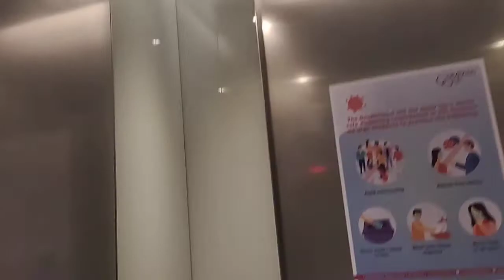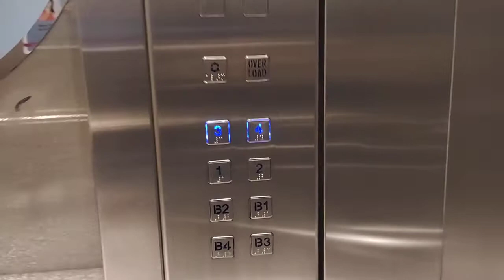Schindler Elevator at Compass One.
Singapore Elevators films 1 of the passenger lifts at Compass One in Sengkang, Singapore.

Date taken: January 1 2021
Floors served: B4 to B1, 1 to 4
Year installed: 2002
Year refurbished: 2016

These were previously M-Lines until the refurbishment of Compass One (formerly Compass Point) in 2016. The lifts at the apartment complex above the mall (which are D-Line instead) are spared.